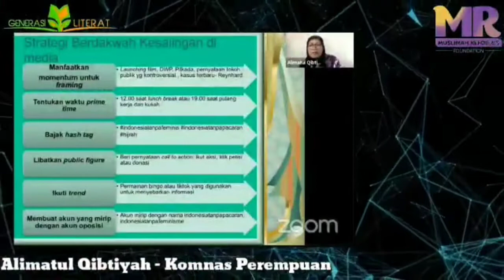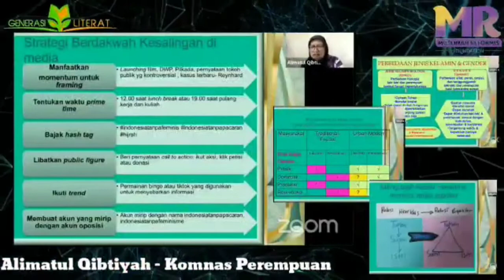Kelas Literasi Untuk Millenial - Literasi Keadilan Gender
Halo Sobat Literat...
Pada hari Minggu, 25 Oktober 2020, pertemuan ketiga kelas literasi untuk Milenial telah berlangsung loh

Tema kali bakalan seru, karena membahas seputar keadilan gender pada era saat ini dan bagaimana kita menyikapinya.

Kelas Literasi oleh Generasi Literat bekerjasama dengan @muslimahreformisfoundation yang dilaksanakan lewat Zoom kali ini diawali pembukaan oleh MC, kata pengantar dari Kak Milastri Muzakkar @milamuzakkar (Founder Generasi Literat), lalu persembahan video spesial dari tim Generasi Literat.

Acara dipandu oleh MC dan moderator kita yang tentunya keceh banget, yaitu:
- MC : Nanda Davega @nanda.davega
- Moderator : Elita Triandayani @elitatriandayani

Setelah pembukaan oleh moderator, barulah masuk ke sesi pemaparan kedua mentor yang sangat menginspirasi dan memberikan banyak pelajaran baru pastinya.
Mereka adalah ...

* Faqih Abdul Qadir (Founder Mubadalah.id)

Sehabis pemaparan materi, ada sesi tanya-jawab juga loh! Nah, buat kalian yang belum sempat mengikuti kelasnya, bisa banget tonton Video Siaran Ulang di Channel Youtube Generasi Literat yaa .

Jangan lupa ya sobat, untuk menghadiri Kelas Literasi untuk Milenial selanjutnya. Topik dan mentornya pastinya deh gak kalah keceh dan menarik .